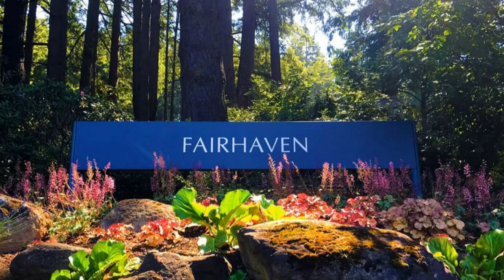Fairhaven Alumni Highlight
Kasandra (Admissions Coordinator) and new alum Teresa chat over Zoom!

Student Profile:
My name is Teresa Derr (she/her), a recent senior here at Western studying at Fairhaven and in the Honors Program. I love frogs, Autumn, traveling, and food. I am passionate about human rights, specifically women’s rights, and want to go into anti-trafficking work after I graduate. My concentration is titled Human Rights and Culture. I have been studying what human rights are, what culture is, and how culture affects the way that countries protect their citizens’ human rights. I have been able to take classes in all of my areas of interest, including sociology, anthropology, the honors program, and political science. I’ve also been able complete both an International Studies minor and a French minor. As a graduating senior, I have been looking for post-graduation opportunities, and am currently applying for an internship in Morocco, working to bring about greater understanding and tolerance of different religions and cultures while advocating for no violence, specifically sexual violence.
Studying at Fairhaven has been such a blessing. Here, the small class sizes and focus on justice-related issues have created an environment that has allowed me to develop my ideas on what the best ways to ensure that human rights are being recognized are. I have been able to discuss with my peers and learn from their experiences, ideas, and plans for the future. I also love the ability to explore my own areas of interest, through Independent Study Projects, and just the general nature of interdisciplinary classes. However, the most important way Fairhaven has prepared me for future endeavors is by supporting me with a fantastic advisor. Babafemi has really helped me dive deep into my interests and connect them in a meaningful way. He, and the Fairhaven system of narrative evaluations as a whole, has encouraged me to reflect on what my interests are and how I want to apply them in combating trafficking. I have learned several life-long skills at Fairhaven, not the least of them being the ability to seek out resources and use them to my full advantage.